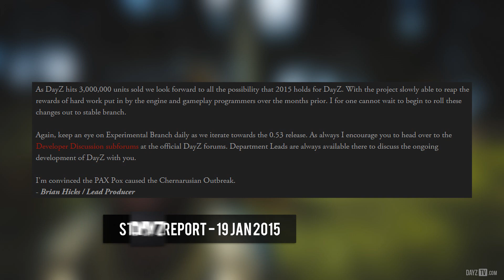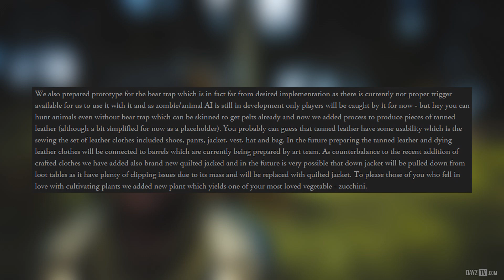DayZ ~ Status Report Highlight 19 Jan 2015 ~ Prison Island - Vehicle Pers - Better Anti-Cheat!